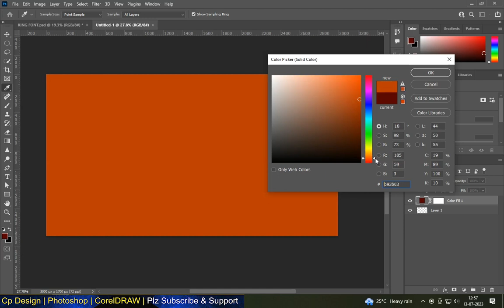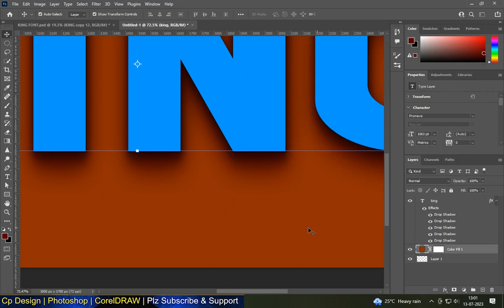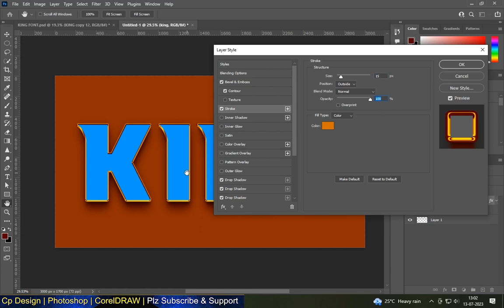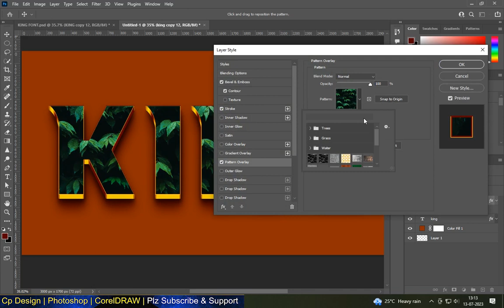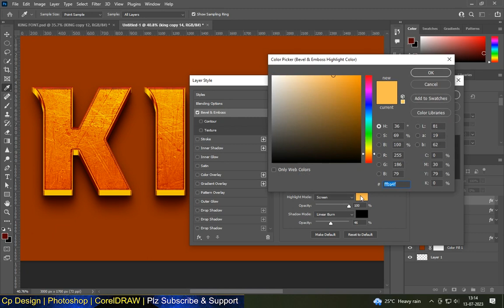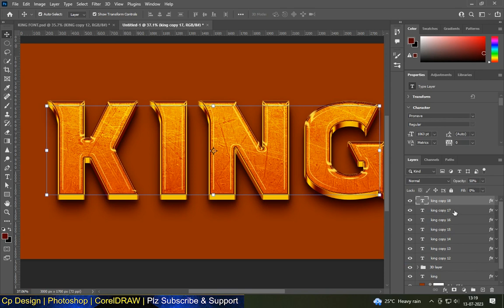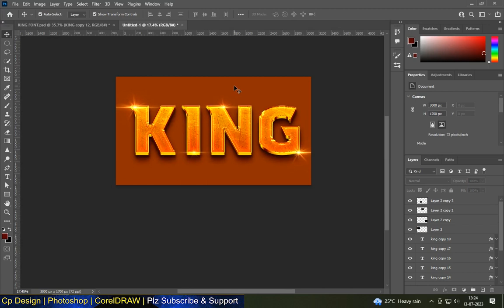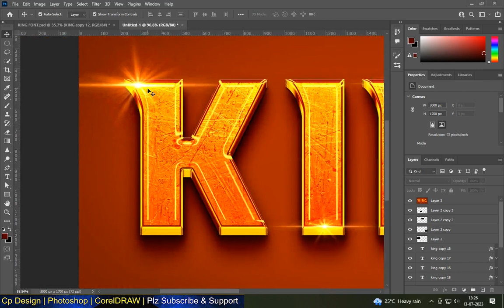3D TEXT EFFECT IN PHOTOSHOP +PSD FILE | GOLD TEXT| PHOTOSHOP TUTORIAL 2023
3D TEXT EFFECT IN PHOTOSHOP +PSD FILE | GOLD TEXT| PHOTOSHOP TUTORIAL 2023